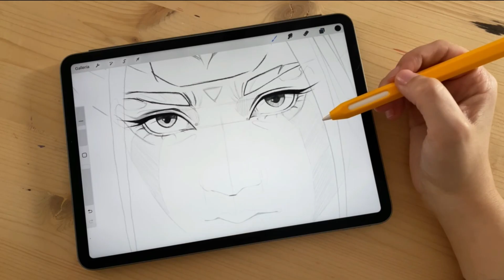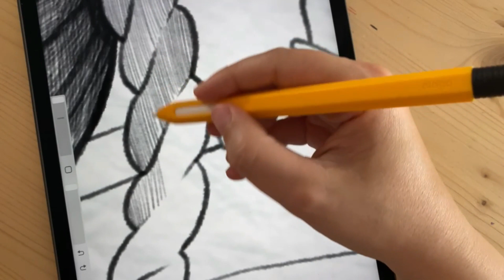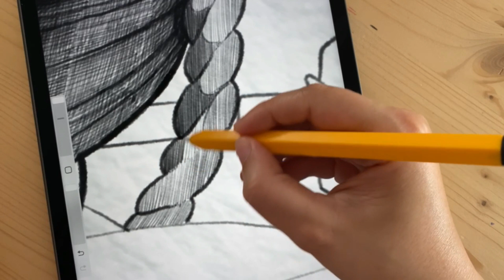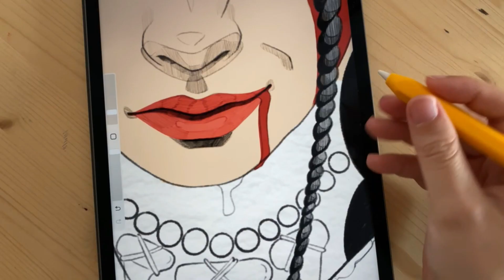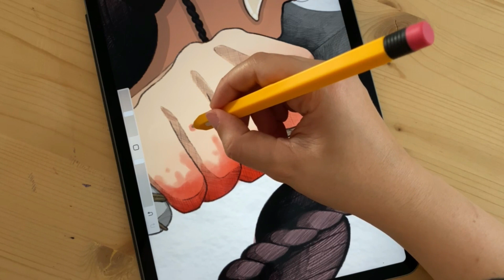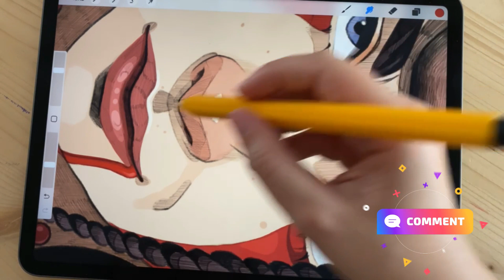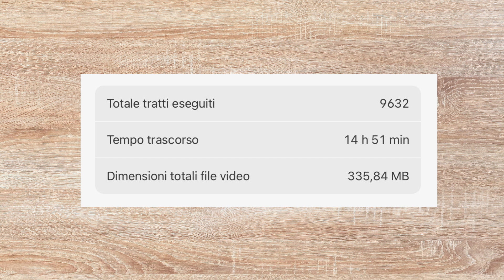DISEGNA QUESTO NEL TUO STILE. Disegno in digitale il DTIYS 2023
Disegno sull'ipad con Procreate il DTIYS di quest'anno, vi racconto la storia che c'è sotto e cosa sono le cose più importanti da seguire.

0:00 Disegna questo nel tuo stile